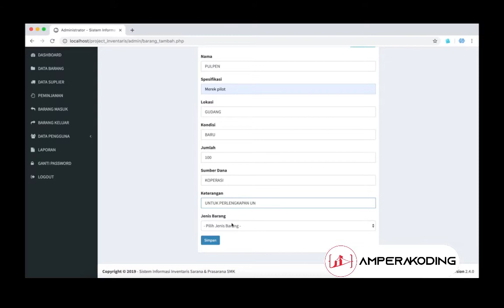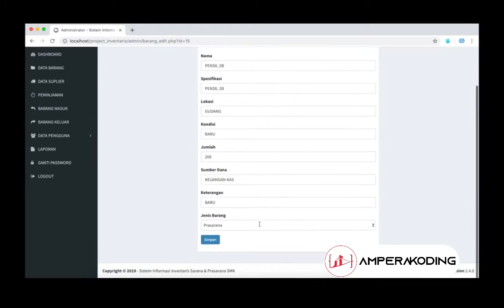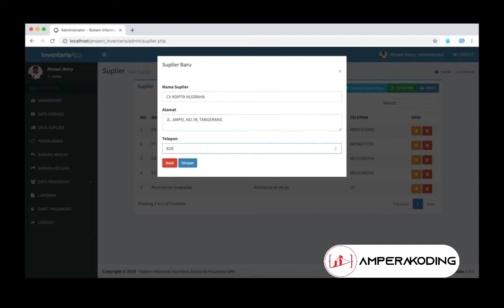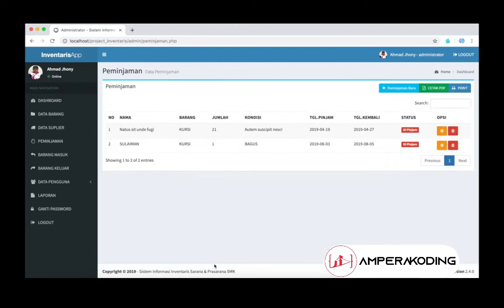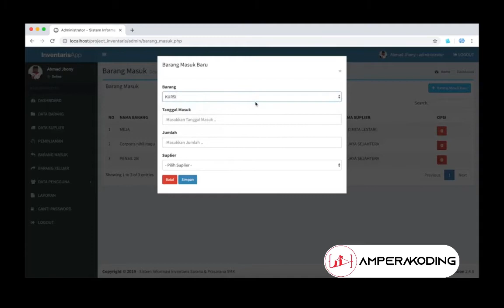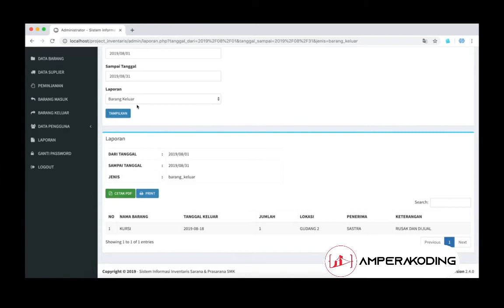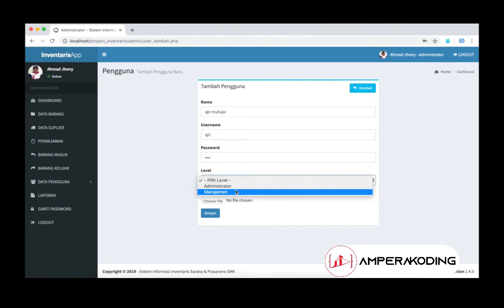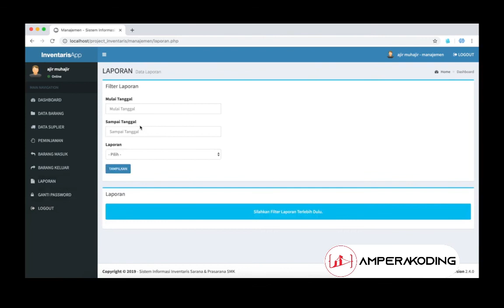Source Code Sistem Informasi Inventaris Sekolah Dengan PHP dan MySQLi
Ada banyak sekali kelebihan dan kemudahan yang bisa didapatkan oleh pengguna ketika berpindah dari cara manual ke cara yang sudah otomatis atau sudah tersistem.

Sistem informasi atau aplikasi ini adalah sistem yang berguna untuk membantu pengelolaan data barang atau inventaris.

Sistem informasi ini mampu mengelola data barang layaknya pencatatan laporan inventaris. seperti misalnya : mencatat barang masuk, mencatat barang keluar, mendata stok barang dan sebagainya.